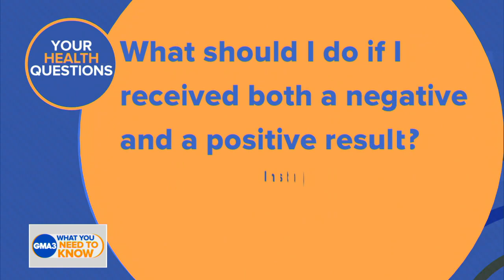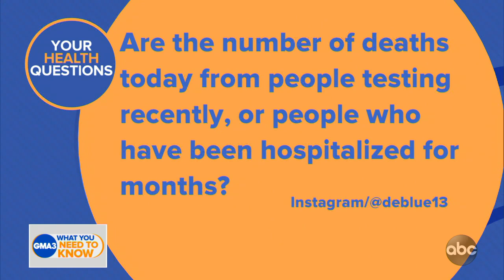COVID Q&A: What to do if I’ve tested positive and negative?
Answers to viewers’ coronavirus questions from Dr. Jen Ashton.